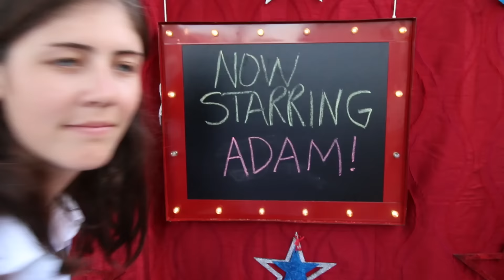I am Jesus.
In which we surprise Adam with a super lit birthday party, themed around musicals and murder mystery.  I am Jesus, also.  We had some trouble getting the music to work because Facebook thinks Myer speaks Spanish.

July 8, 2016 | Vlog 99